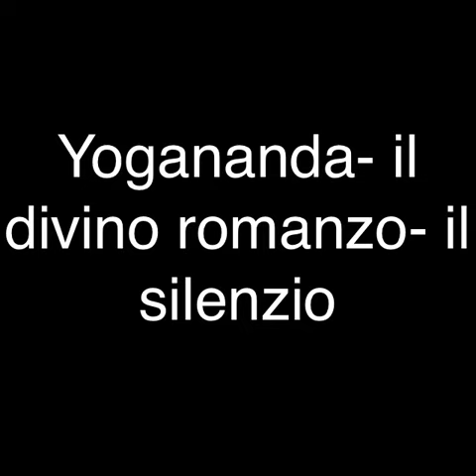Il silenzio - Yogananda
Dal libro di Yogananda “Il Divino Romanzo” una dissertazione sul silenzio.